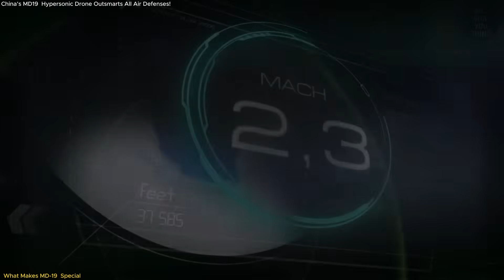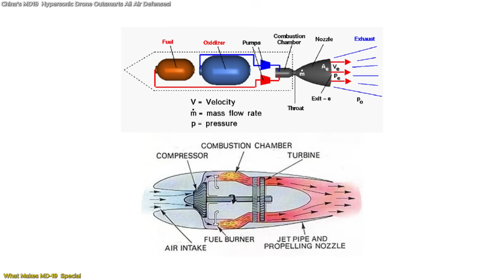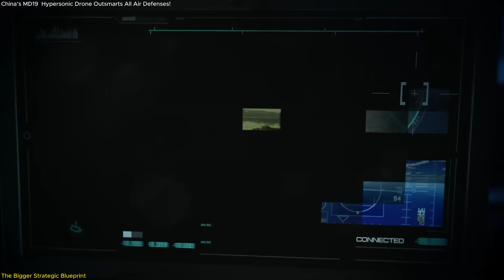China’s MD-19 Hypersonic Drone Outsmarts All Air Defenses!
China has just unveiled the MD-19, a groundbreaking hypersonic reconnaissance drone capable of flying over Mach 5 and operating at near-space altitudes. Unlike traditional satellites or manned aircraft, this rocket-powered drone is autonomous, stealthy, and untouchable by modern air defenses. Designed to launch mid-air and land conventionally, the MD-19 redefines what’s possible in surveillance warfare. In this video, we break down what makes the MD-19 so advanced, how it fits into China’s military strategy, and why global powers are paying close attention. From the Eastern Theater Command to near-orbital surveillance, we explore its potential impact on Taiwan, South Korea, and the broader Indo-Pacific region. Is this the beginning of a new age of aerial dominance? Watch to find out how China’s drone game just went hypersonic.